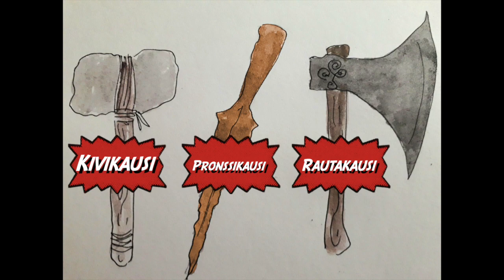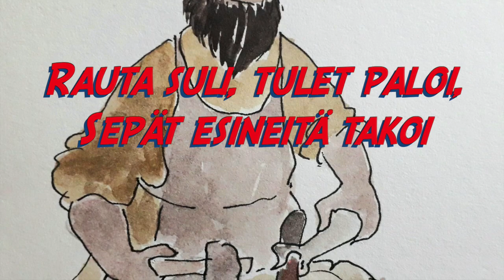Kivikausi, pronssikausi, rautakausi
Laulu aikakausista historian tunnille.

1. Metsästivät, kalastivat,
marjojakin keräsivät
Vaihtelivat asuinpaikkaa,
majoistansa heräsivät

Työkalunsa tehtiin puusta,
kivistä, nahkasta, luusta
Opittiin tekemään tulet,
kesytettiin villisudet

2. Kivikauden jälkeen tinaan
yhdistettiin kuparia
Pronssikauden kaupungiksi
kasvoi Mesopotamia

Kehitettiin viljelyä:
kastelua, lannoitusta
Palatseja, temppeleitä,
veroja ja kirjoitusta

3. Kaikenlaista löytää, jos vain
tutkii rautakauden hautaa
Työkalut ja aseet pronssin
sijaan kestävämpää rautaa

Raudan sulatus sen vaati,
että uunit kuumiks’ saatiin
Rauta suli, tulet paloi,
sepät esineitä takoi

Riffittelyt ja sovitus: Samuel Savander
Kuvat: Anna-Maria Torikka